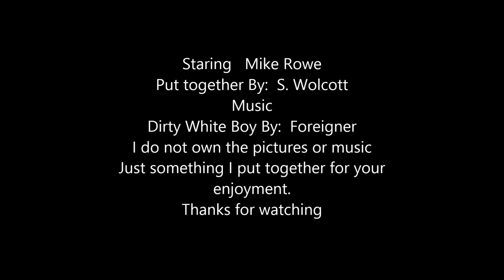Dirty White Boy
I do not own pictures or music. Just a little something I put together. Enjoy :)